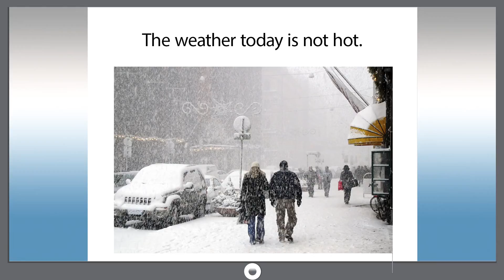Smart dict 311